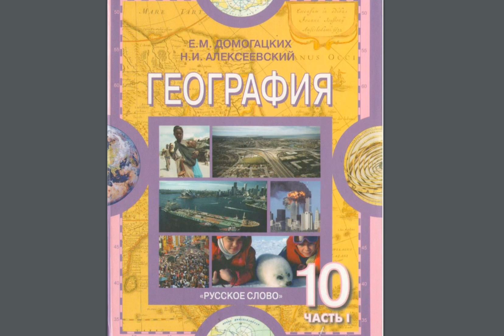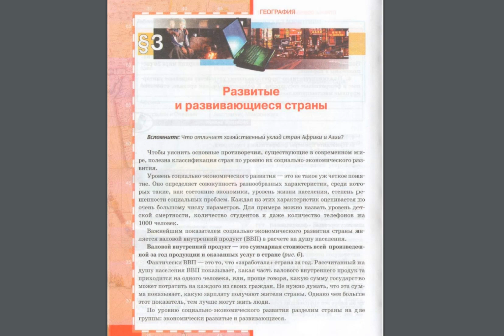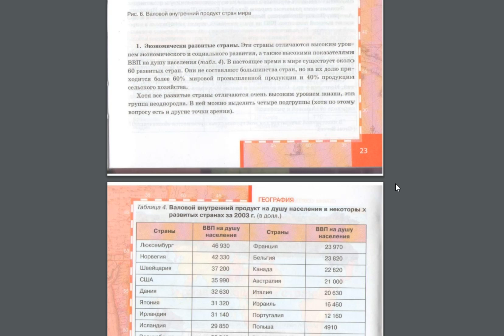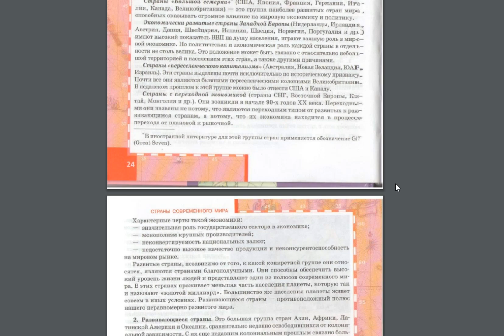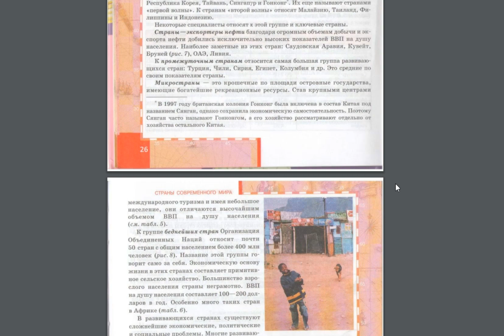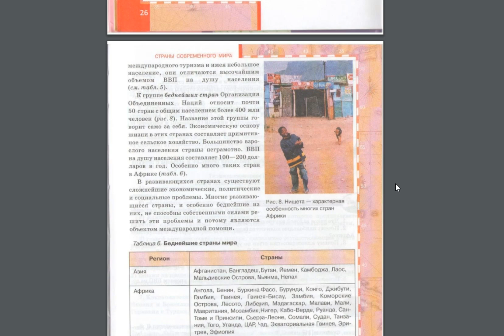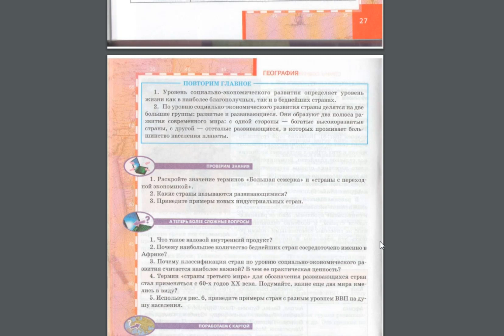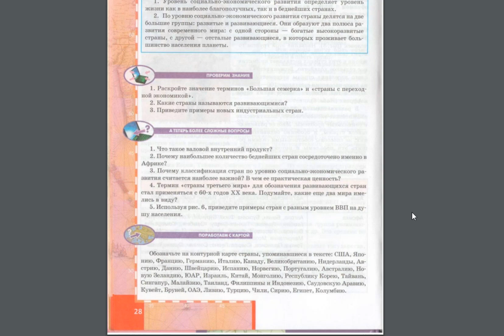География 10-11к(1ч) 3§ Развитые и развивающиеся страны.